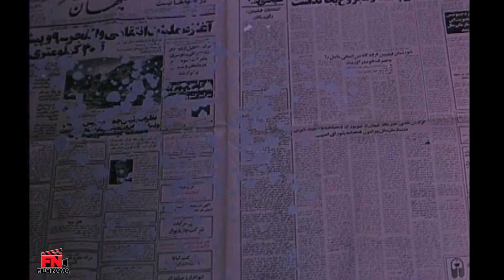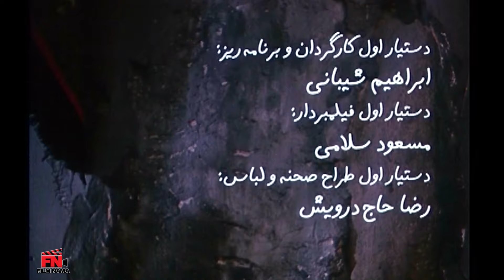پگاه آهنگرانی و رویا نونهالی در فیلم زندان زنان | Zendane Zanan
خلاصه داستان فیلم درام زندان زنان:
در زندان زنان، رییس جدید، قوانین تازه‌ای برای افراد خاطی در نظر می‌گیرد اما میترا یکی از زندانیان که به خاطر قتل ناپدری خود زندانی است تن به این قوانین نمی‌دهد…

1381 - بهترین فیلمنامه در جشن خانه سینما ـ دوره ششم.
1381 - بهترین فیلم در جشن خانه سینما ـ دوره ششم.
1381 - تقدیرنامه کلیسای جهانی برای فیلم زندان زنان در جشنواره بین‌المللی فیلم سه قاره فریبورگ ـ دوره هفدهم (سوئیس).
1381 - جایزه عفو بین‌الملل در جشنواره بین‌المللی فیلم رتردام ـ دوره سی و دوم (هلند).
1381 - جایزه نقش اول برای زن رؤیا تیموریان در جشن خانه سینما ـ دوره ششم.
1381 - جایزه بهترین صدابرداری برای محمود سماک باشی در جشن خانه سینما ـ دوره ششم.
1381 - جایزه بهترین چهره پردازی برای مهری شیرازی در جشن خانه سینما ـ دوره ششم.
1381 - جایزه بهترین فیلمنامه برای فرید مصطفوی در جشن خانه سینما ـ دوره ششم.
بازیگران فیلم ایرانی زندان زنان:
پگاه ‌آهنگرانی، رویا ‌تیموریان، مریم ‌بوبانی، رویا ‌نونهالی، گلاب ‌آدینه

کارگردان فیلم اجتماعی زندان زنان: منیژه حکمت
نویسنده فیلم فارسی زندان زنان: فرید مصطفوی
تهیه کننده فیلم زندان زنان: منیژه ‌حکمت، سیروس تسلیمی

سال پخش: 1381
ژانر: اجتماعی
In the women's prison, the new director considers new rules for wrongdoers, but Mitra, one of the prisoners who is imprisoned for the murder of her stepfather, does not obey these rules...

2002 - The best screenplay in the celebration of Cinema House - the sixth period.
2002 - The best film in the Cinema House celebration - the sixth period.
2002 - The World Church's certificate of appreciation for the film Women's Prison at the International Film Festival of the Three Continents of Freiburg - the 17th period (Switzerland).
2002 - Amnesty International Award at Rotterdam International Film Festival - 32nd period (Netherlands).
2002 - Award for the leading role for Roya Teimurian in the celebration of Cinema House - 6th period.
2002 - Award for the best sound recording for Mahmoud Samakbashi at the Cinema House festival - the 6th period.
2002 - Mehri Shirazi's best face painting award at the Cinema House celebration - 6th period.
2002 - Award for the best screenplay for Farid Mostafavi at the Cinema House celebration - 6th period.
Film Zendane Zanan - Full Movie

Cast:
Pegah Ahangrani, Roya Teimurian, Maryam Boobani, Roya Nonahali, Golab Adine

Director: Manijeh Hekmat
Author: Farid Mostafavi
Producer: Manijeh Hekmat, Siroos Taslimi

Release: 2002
Genre: Social